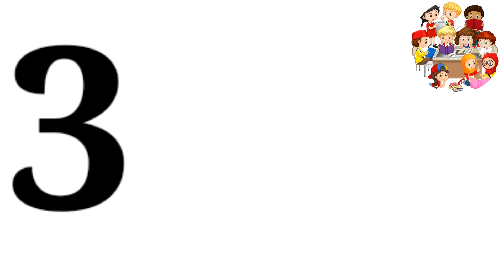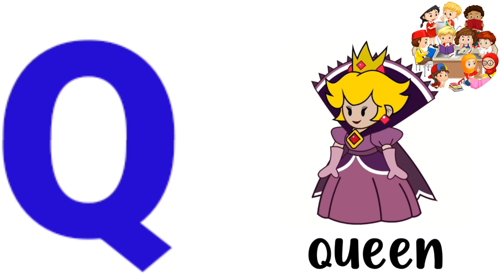Number counting with fruit 🍓 | Learn Fruits Name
Your Related Searches Queries

Number counting with fruit
how to count number
kindergarten
educational Video For Kids
learn counting
fruits name